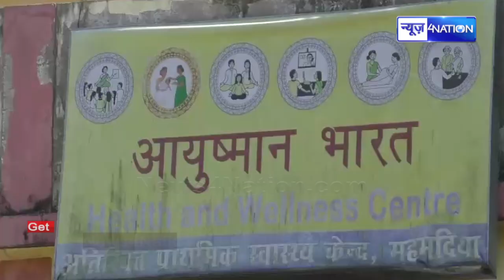Tejashwi Yadav के विभाग में ये क्या हो रहा है? खुलासे से हड़/कंप मचना तय ! Officers अब ये बोल रहे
Tejashwi Yadav के विभाग में ये क्या हो रहा है? खुलासे से हड़/कंप  मचना तय ! Officers अब ये बोल रहे | News4Nation